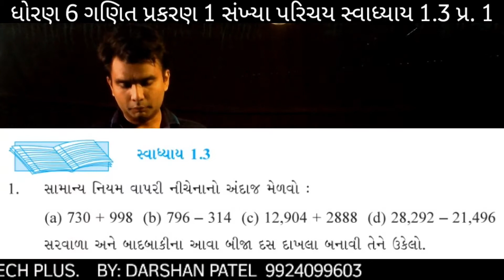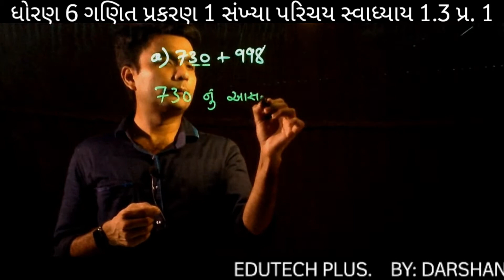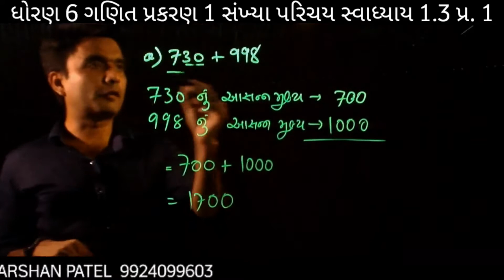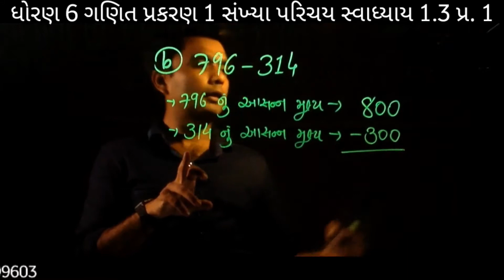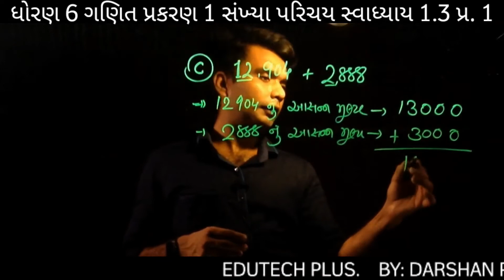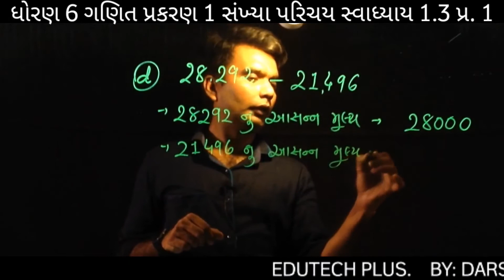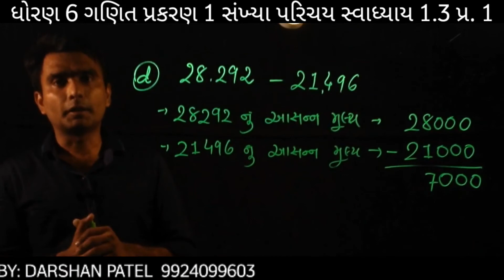std 6 maths ch 1 ધોરણ 6 ગણિત પ્રકરણ . 1 સંખ્યા પધ્ધતી:સ્વાધ્યાય 1.3 :પ્ર.1 :by Darshan patel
આ વિડિયો મા  std 6 maths ch 1 ધોરણ 6  ગણિત પ્રકરણ . 1 સંખ્યા પધ્ધતી:સ્વાધ્યાય 1.3  : પ્ર.1  ની સરળ સમજુતી આપવનો પ્રયાસ કરવામા આવેલ છે.